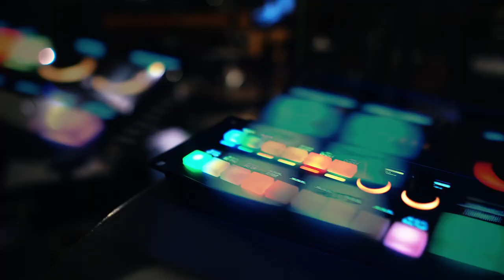BIX goes jazzahead… pt.01 RSxT feat. Julian Maier-Hauff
BIX goes jazzahead… pt. 01

RSxT feat. Julian Maier-Hauff

RSxT ist überall zuhause. In Jazzclubs, auf Festivalbühnen und auf dem Dancefloor. Mit Keyboards, massivem Sound und dem passenden Groove reißen sie Genregrenzen zwischen Jazz, elektronischer Musik, Pop und Hip-Hop ein und bauen sich auf den Trümmern eine eigene Klangwelt. Julian Maier-Hauff bereichert diese Klangwand als "Ein-Mann-Bläsersatz". Musik, die gleichsam zum Träumen und Tanzen einlädt.

Tracklist:

00:00  Intro
01:52 RSxT
03:14 Interview
14:49 RSxT

Roman Schuler - keys, electronics
Julian Maier-Hauff - tp, tb, sax, fx
Dominik Bornhorn - b
Daniel Mudrack - dr

recorded live @ BIX Jazzclub Stuttgart 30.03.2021

Tonmischung: Arndt Wirth
Bildmischung: Moritz Metzger, Moritz Hahn
Kamera: Moritz Hahn

eine Produktion von bix-stuttgart.de & Landesjazzverband Baden-Württemberg
gefördert mit Mitteln des Ministeriums für Wissenschaft, Forschung und Kunst BW und Neustart Kultur